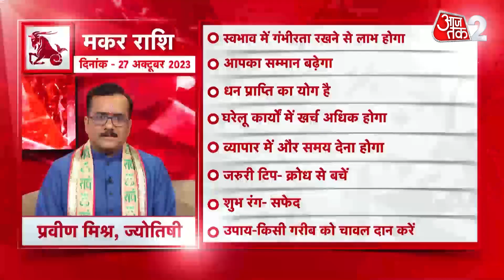AAJTAK 2 । 27 OCTOBER 2023। AAJ KA RASHIFAL । आज का राशिफल । मकर राशि । CAPRICORN । Daily Horoscope